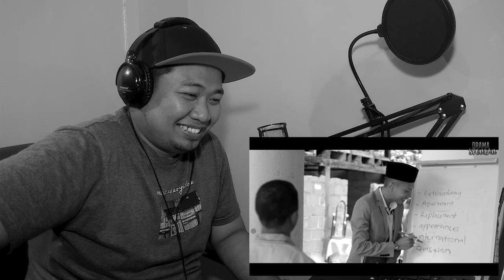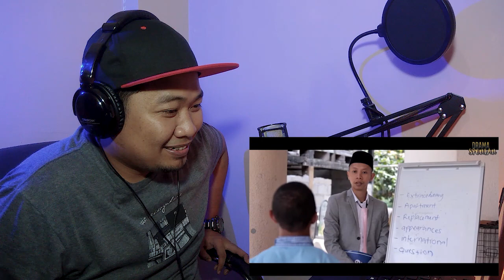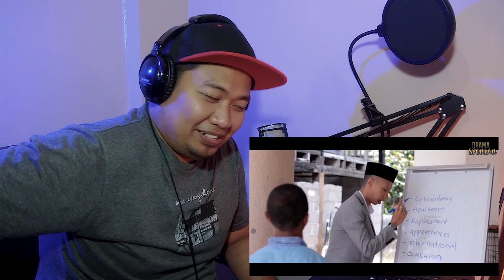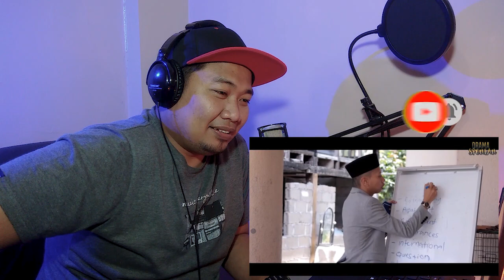SAKIT KEPALA 😂 !!! Drama Spontan 8 | REACTION By Endhy TK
HI cuy..kali ini saya mereact drama spontan lagi nih...
kali ini episod 8 judul nya adalah : disana menanti disini menunggu..
yuk kita liat keseruan drama ini..

jangan lupa dukung terus chanel ini ya cuy..agar saya slalu bersemangat membuat hiburan - hiburan lebih baik lagi..